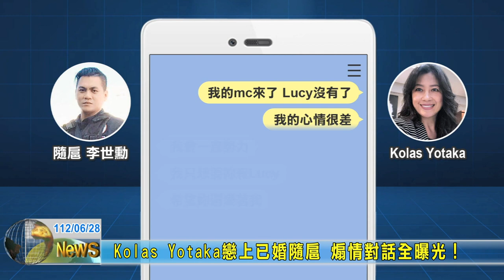20230628 09 Kolas Yotaka戀上已婚隨扈 煽情對話全曝光！